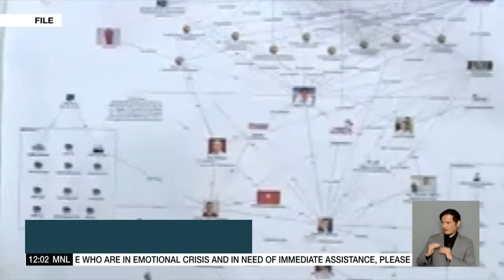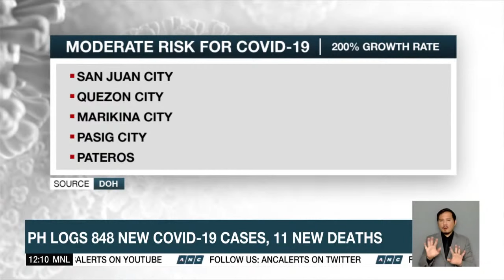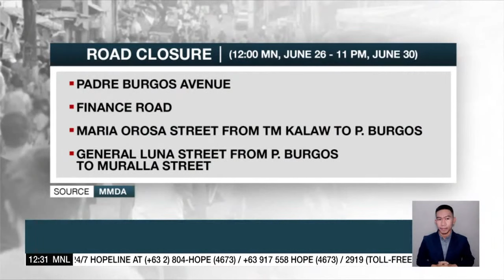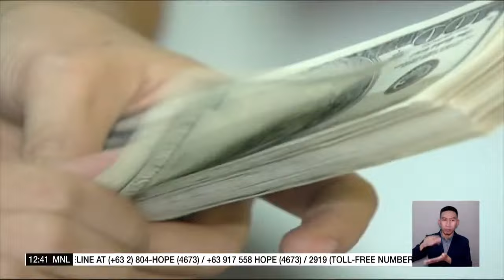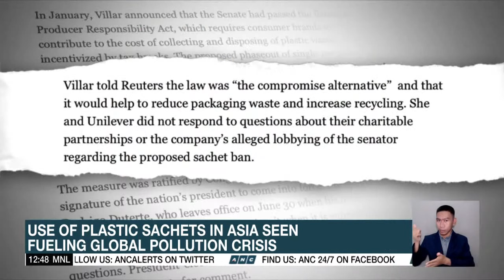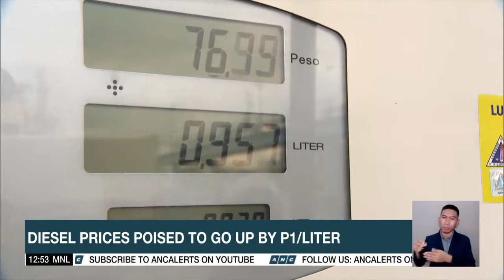Dateline Philippines | ANC (27 June 2022)